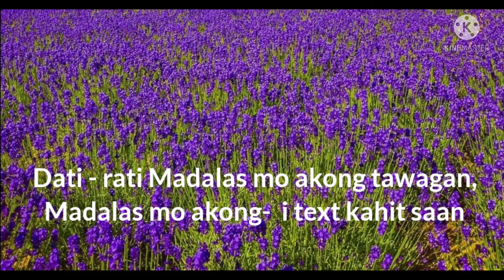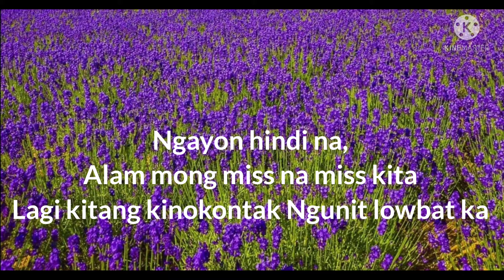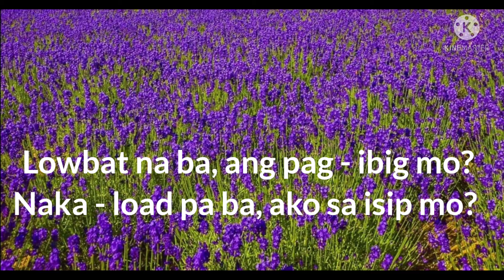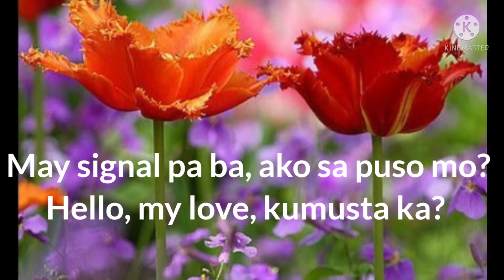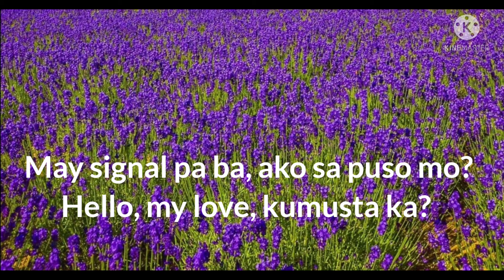LOWBAT NA BA / NAIM KAPUSAN - COVER /GrannyBrown/ LYRICS - Leigh Marie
Song by - Granny Brown
Lowbat na ba cover by - Naim Kapusan